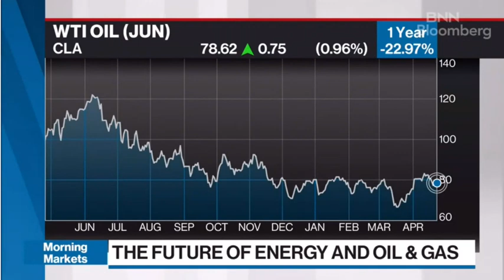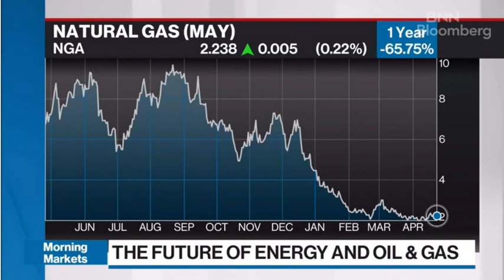Jason Schenker interviewed on BNN Bloomberg Television about the future of energy and oil and gas.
Jason Schenker is the President of Prestige Economics and Chairman of The Futurist Institute. In this TV interview, Jason Schenker shares his expectations for the future of energy, including current economic conditions, long-term demographics, the importance of natural gas, continued reliance on crude oil and petroleum fuels, the rise of renewables, electrification, battery supply chain issues, the increasing importance of India, hope for blue and green hydrogen, and geopolitical and energy trilemma risks posed by Cold War Two®.

24 April 2023 - Jason Schenker, president of Prestige Economics, discusses his views for the future of energy and oil and gas with Andy Bell on BNN Bloomberg Television from Aberdeen, Scotland.

Jason Schenker is a Futurist, Economist, Speaker, and Author who prepares leaders for the future with speeches, books, courses, and research. Jason has given over 1,000 keynotes and over 1,000 television interviews. He is the author of 36 books on emerging technologies, finance, and the economy. He is also Chairman of The Futurist Institute, an occasional columnist for Bloomberg Opinion, and an instructor of 20 courses for LinkedIn Learning on business, leadership, economics, risk management, and finance.

Almost 1 million people have taken Jason's LinkedIn Learning courses.

As President of Prestige Economics, Bloomberg News has ranked Jason Schenker the #1 forecaster in the world in 26 different categories since 2011, including for his forecasts of industrial metals prices, oil prices, the euro, and U.S. jobs.

Bloomberg News has ranked Jason Schenker the #1 forecaster in the world in 26 categories since 2011. Clients include public and private companies, institutional investors, central banks, and governments. Forecasts and research topics:
* Interest rates and currency rates
* Oil, natural gas, and energy markets
* Industrial and precious metals markets
* Other economy and finance topics

Jason Schenker regularly appears on Bloomberg Television, BNN, and CNN. He is a Board Leadership Fellow of the National Association of Corporate Directors (NACD). Jason is also a member of the Bretton Woods Committee.